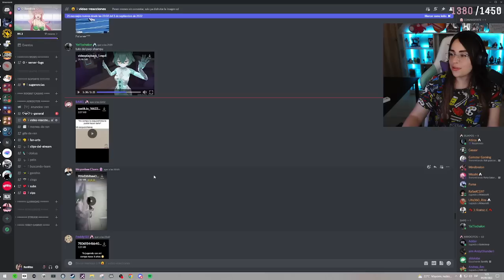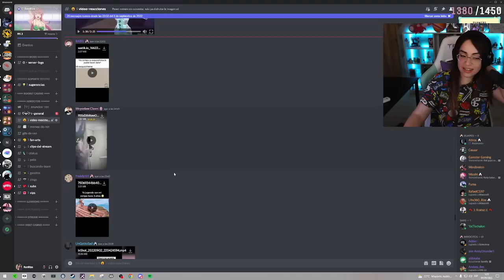RENRIZE VE A ANDY JUGANDO CON SU SKIN DE ROBOT DE KIUWT .... HARA UNA ANIMACION DE BITS CON ELLO ...